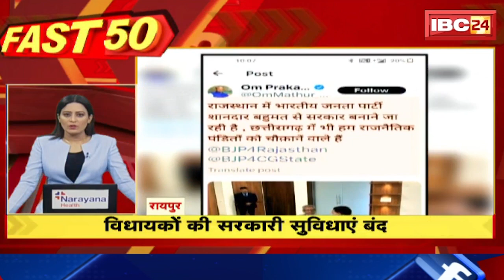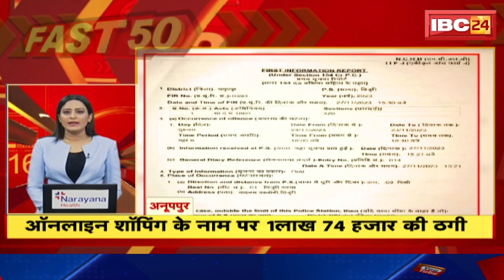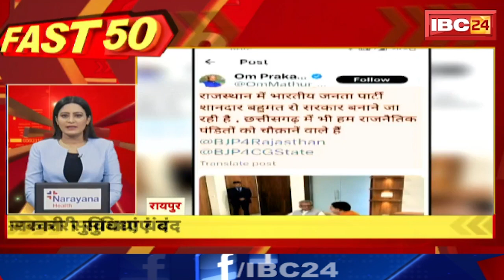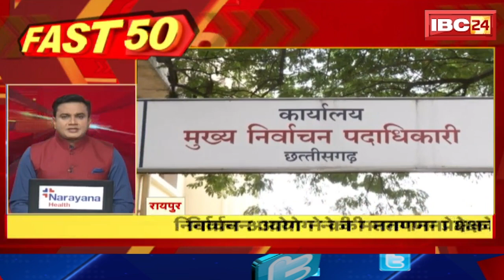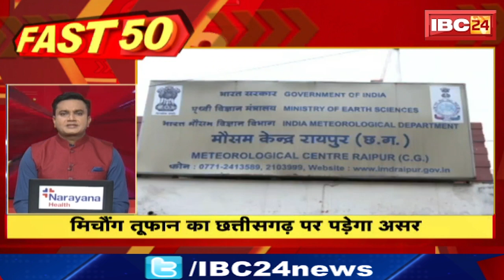मिचौंग तूफान का Chhattisgarh पर पड़ेगा असर । 20 Minute 100 News | MP-CG Latest News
IBC24, मिचौंग तूफान का Chhattisgarh पर पड़ेगा असर, 20 Minute 100 News, MP-CG Latest News

Incoming Search Terms:
Madhya Pradesh News, Today News , Breaking News, Latest News
Chhattisgarh News,
Madhya Pradesh News,
Today News ,
Breaking News,
 Latest News,
trending news,
fast news,
20 minute 100 khabar,
speed news,